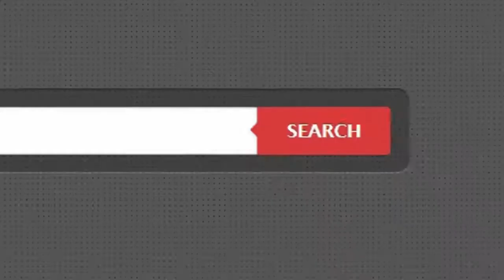ม.ปภาวรินทร์ ไร่ขิง-สามพราน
- บ้านสวย / พร้อมอยู่ / พื้นกระเบื้อง + ไม้ปาเก้
  หน้ากว้าง 10*8 ม. / ค่าส่วนกลาง 360 บ./ปี / พร้อมเฟอร์ฯ
  อาทิ แอร์ 3 เครื่อง, ชุดโต๊ะทำงาน 2 ชุด, ตู้โชว์, ชั้นวางทีวี
  เคาเตอร์ครัว, เครื่องทำน้ำอุ่น, แท้งค์น้ำ, ปั้มน้ำ เป็นต้น

- มีรถประจำทางผ่านหน้าหมู่บ้าน

- ใกล้ ตลาดน้ำดอนหวาย/ วัดไร่ขิง / ตลาดศาลายา
   รพ.ไรขิง / สถานีรถไฟศาลายา / เซ็นทรัลศาลายา
  โลตัสศาลายา / โฮมโปรศาลายา / ม.มหิดล